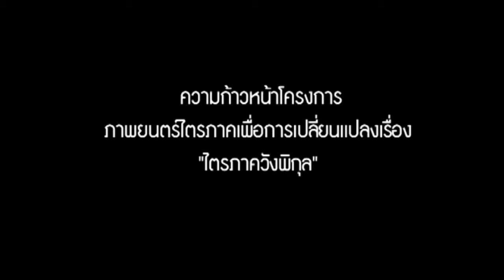[Clip] ความก้าวหน้า ไตรภาควังพิกุล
โครงการ ภาพยนต์ไตรภาคเพื่อการเปลี่ยนแปลงเรื่อง "วังพิกุล"
อ่านรายละเอียดเพิ่มเติมได้ที่นี่